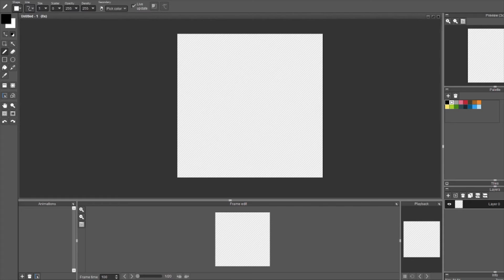Speed Pixel - Secret Entrance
Daily Pixel made with the prompt "Secret Entrance"